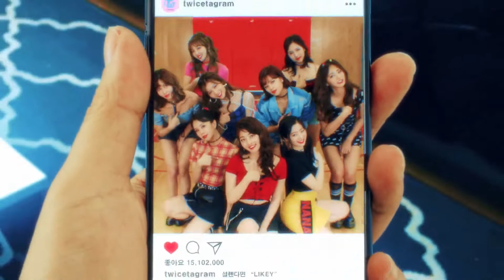[MV] TWICE - LIKEY（日本語字幕）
韓国公開　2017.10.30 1st full album『twicetagram』

和訳歌詞は、K-pop 歌詞和訳　なるみ様の歌詞をお借りしました